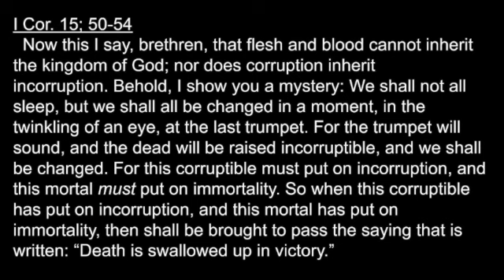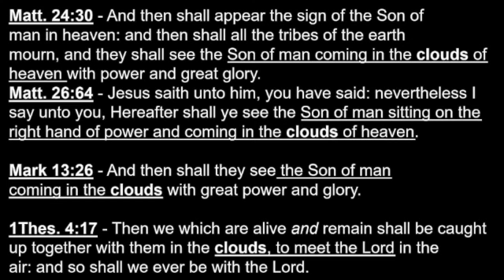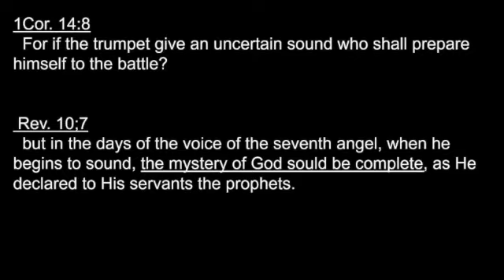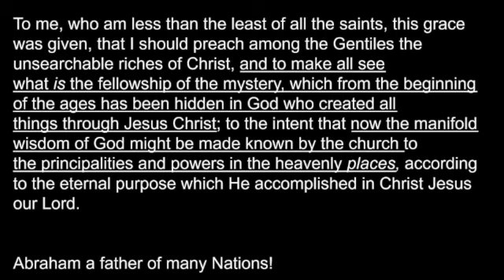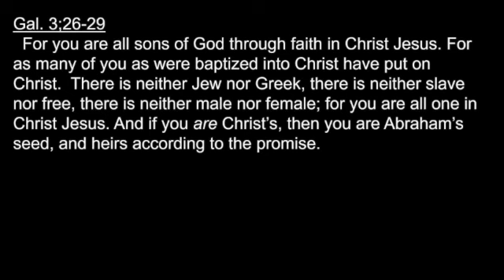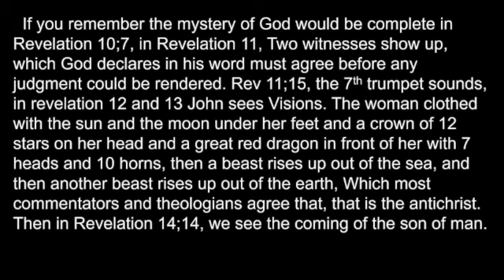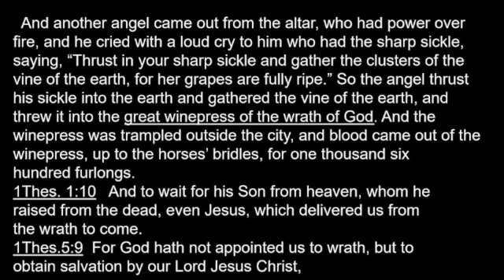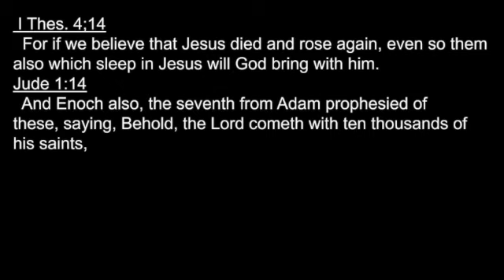The Coming of the Lord: Pre, Mid, or Post Tribulation?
Sermon by Pastor Tom Campbell on Sept 23rd, 2023